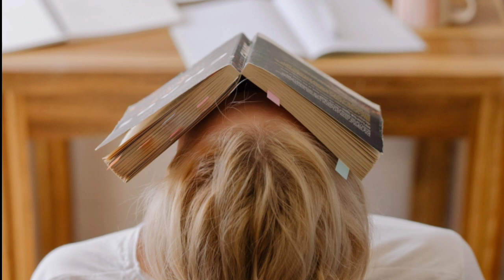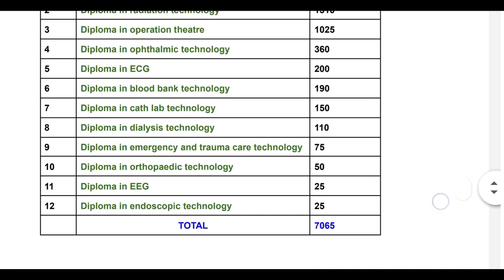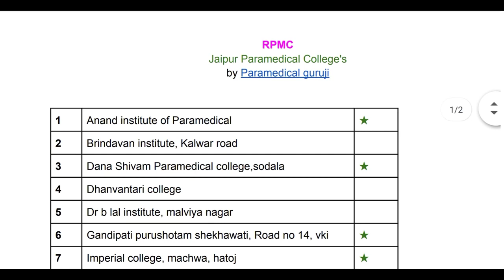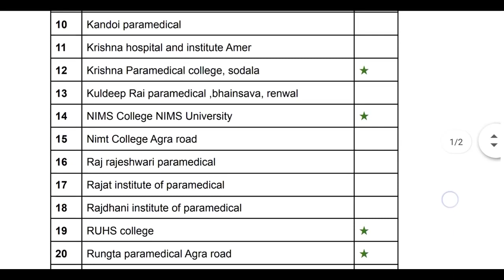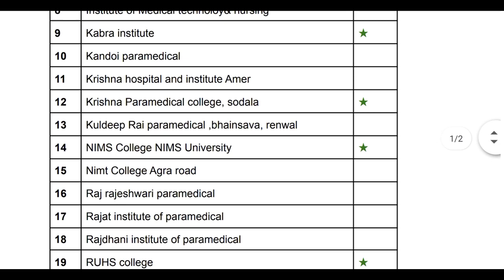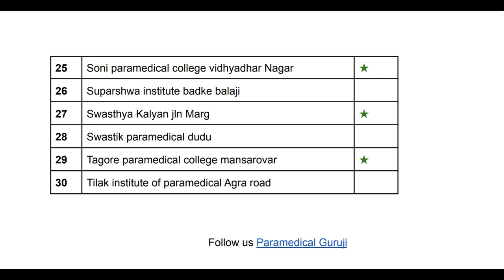Top Paramedical Colleges | Rpmc Paramedical Counseling 2021 | rpmc admission 2021 | rpmc new Update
Rpmc Top Paramedical college
Rpmc Paramedical Admission 2021
Rpmc paramedical counseling 2021
Paramedical Admission

राजस्थान पैरामेडिकल RPMC व RUHS PARAMEDICAL से संबंधित सभी नोटिफिकेशन एवं नई जानकारी हम इस चैनल पर उपलब्ध कराते रहेंगे तथा आपको अपडेट रखेंगे ।

यदि आपका कोई सवाल या कोई quition हो तो हमारे यूट्यूब ग्रुप में बता सकते हैं।

Paramedical Guruji